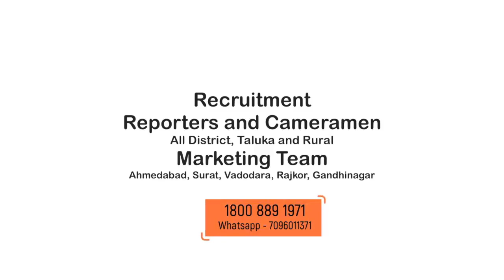Smc Raid | રાજકોટ: યાત્રાધામ વીરપુર હાઇવે, સ્ટેટ મોનીટરીંગ સેલના દરોડા | State Monitaring Cell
Smc Raid | રાજકોટ: યાત્રાધામ વીરપુર હાઇવે, સ્ટેટ મોનીટરીંગ સેલના દરોડા | State Monitaring Cell | Dpnews
About Video: રાજકોટ: યાત્રાધામ વીરપુર પાસે હાઇવે પર સ્ટેટ મોનીટરીંગ સેલના દરોડા,

હાઇવે ઉપર દારૂ ભરેલ બોલેરો પિકપ ઝડપ્યું,

વીરપુર પાસે હાઇવે પર સ્ટેટ મોનીટરીંગ સેલે અંદાજીત 142 પેટ્ટી વિદેશી દારૂની ઝડપી,

વિદેશી દારૂ ,બોલેરો પિકપ,આઇસર  ટેમ્પો સહિત મુદ્દામાલ કબ્જે કર્યો,

એક વ્યક્તિની અટકાયત કરીને તપાસ શરૂ કરી,

રીપોર્ટ સુરેશ ભાલીયા જેતપુર